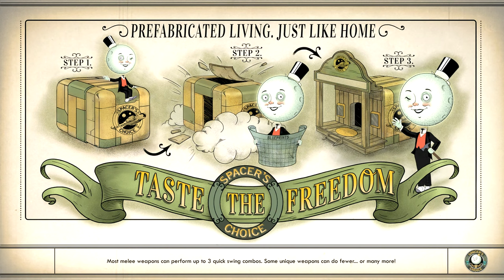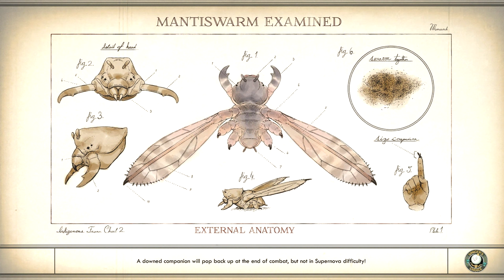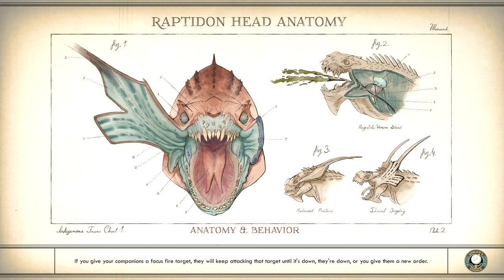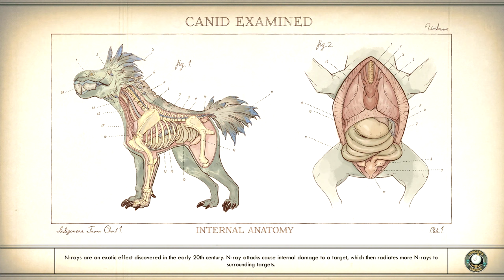The Distress Signal // The Outer Worlds